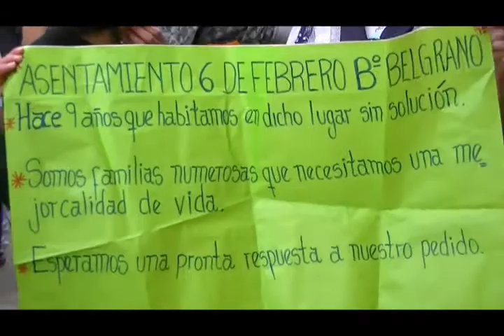REUNION ASENTAMIENTOS HABLA CHULI JORGE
El sábado 11 de mayo de 2013, se realizo la reunion con vecinos y delegados de los mas de 40 asentamientos de la ciudad de San Salvador de Jujuy, en el club 1º de marzo. En esa oportunidad El Intendente Raul Jorge y El Senador Gerardo Morales realizaron importantes anuncios para los distintos asentamientos.